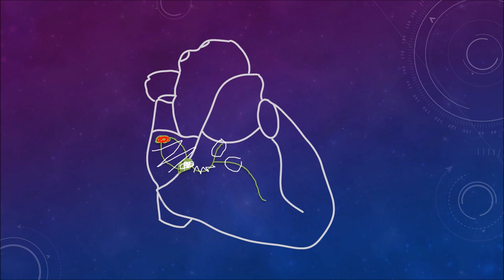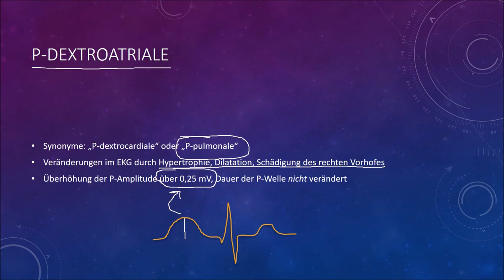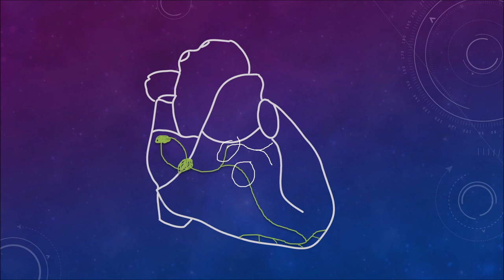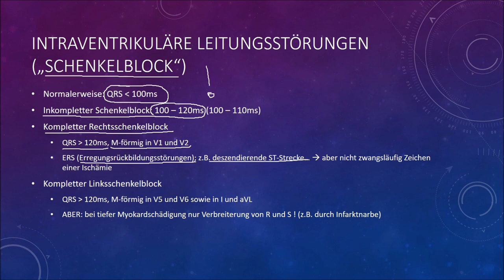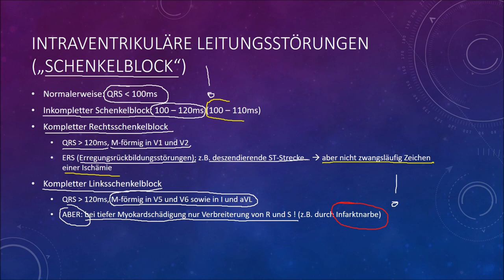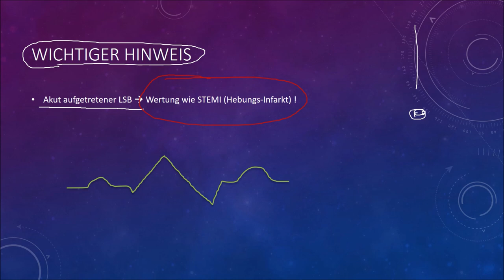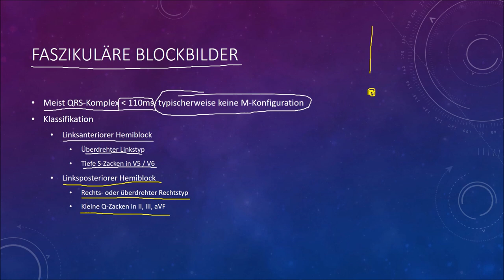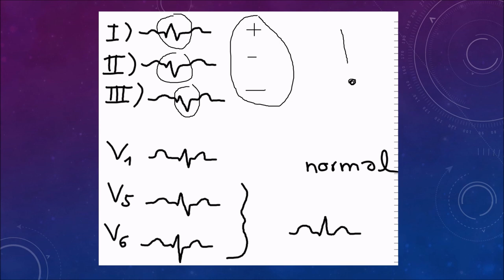EKG Crashkurs, Teil 3: Schenkelblock, faszikuläre Blöcke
EKG Crashkurs (Amazon-Partnerlink)

EKG-Kurs für Isabel (Amazon-Partnerlink)

Dies ist lediglich ein Reupload der alten medikalisch Videos! Die Informationen gelten z.T. als überholt; die neuen Videos finden Sie unter folgendem Link: